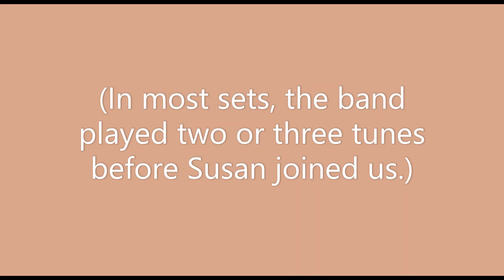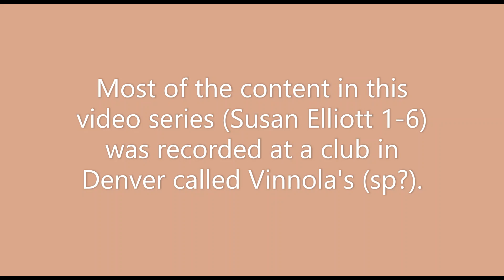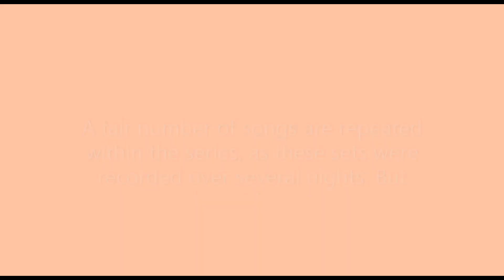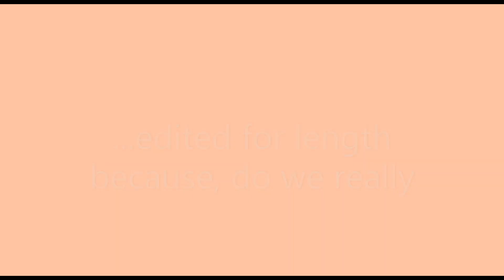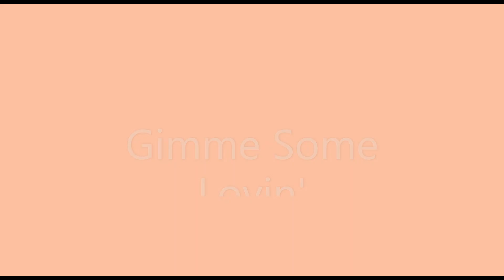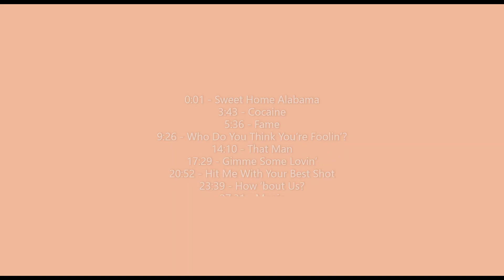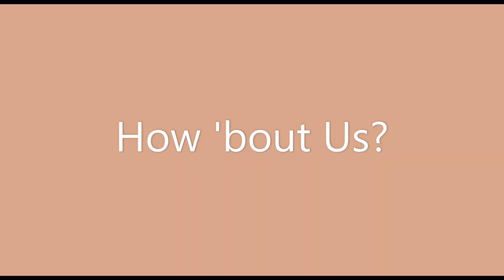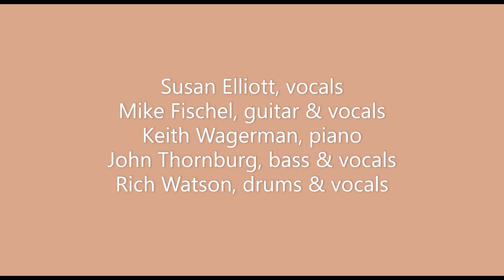Susan Elliott 4 of 6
SUSAN JOINS THE BAND ON THE THIRD SONG, AT 5:36

Based in Denver, the Susan Elliott Band performed primarily in Colorado, but also as far south as New Mexico and as far north as Idaho.

This channel includes six mostly full-set performances at Vinnola’s (sp?) in Denver, but a few songs were recorded at The Scoreboard Lounge in Moscow, Idaho.

Over the series, Susan Elliott 1-6, a few songs are repeated, as the sets were recorded over multiple nights.

Susan Elliott, vocals
Mike Fischel, guitar & vocals
Keith Wagerman, piano
John Thornburg, bass & vocals
Rich Watson, drums & vocals

As with most of the recordings found on this channel, these tunes were sourced from an old cassette tape whose sound has not improved with time.

Songs in Susan Elliott 4 of 6 include:

0:01 - Sweet Home Alabama
3:43 - Cocaine (abbreviated)
5:36 - Fame
9:26 - Who Do You Think You’re Foolin’?
14:10 - That Man
17:29 - Gimme Some Lovin’
20:52 - Hit Me With Your Best Shot
23:39 - How ‘bout Us?
27:31 - Magic
31:47 - Angel Of Mercy